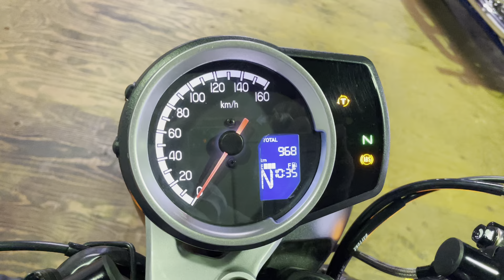ID2414 HONDA 2023 GB 350 Custom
350cc ホンダ GB350 カスタム
1オーナー　社外メーター(968km) 社外ハンドル(純正有)
前後フェンダー（純正有) 社外リアサス(純正有)
下取り入庫の綺麗な一台です

1000本以上のハーレーの動画あります。